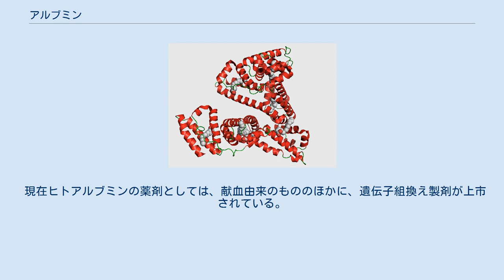アルブミン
アルブミン （Albumin）は一群のタンパク質に名づけられた総称で、卵白（albumen）を語源とし、卵白の構成タンパク質のうちの約65%を占める主成分タンパク質に対して命名され、さらにこれとよく似た生化学的性質を有するタンパク質の総称として採用されている。
代表的なものに卵白を構成する卵アルブミン、脊椎動物の血液の血漿に含まれる血清アルブミン、乳汁に含まれる乳アルブミンがある 血清アルブミンは一般的に肝臓で生成される。
アルブミン濃度が低下している場合は、肝疾患、ネフローゼや栄養失調が疑われる。
 アルブミンの三次構造 血清中に多く存在するタンパク質の一つ。
分子量約66,000。
血清中には多くのタンパク質が存在するが、血清アルブミンはその約50～65%を占める 肝臓で生合成される。
このため、臨床検査では肝機能の指標とされ、Albという略号で表されることが多い。
健常人の基準値は約3.8～5.3g/dL。
アルブミン濃度が低下している場合は、肝疾患や栄養失調が疑われる。
また、血清中の別の主要なタンパク質群であるグロブリン濃度との比、アルブミン／グロブリン比（A/G比）も重要な肝機能の臨床検査項目である。
A/G比の基準範囲は1.2～2.0。
（いずれも基準値は測定方法、施設により異なる。） アルブミンは必須アミノ酸には乏しく、アミノ酸補充にはアミノ酸製剤を用いるべきである。
 現在ヒトアルブミンの薬剤としては、献血由来のもののほかに、遺伝子組換え製剤が上市されている。